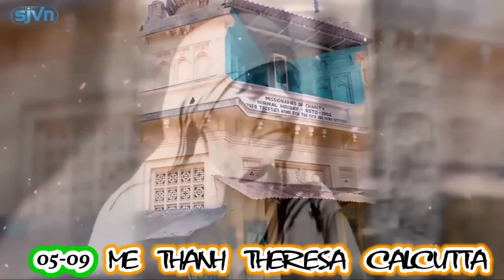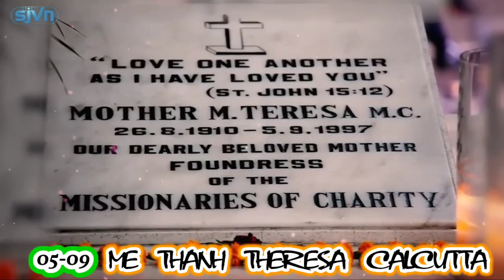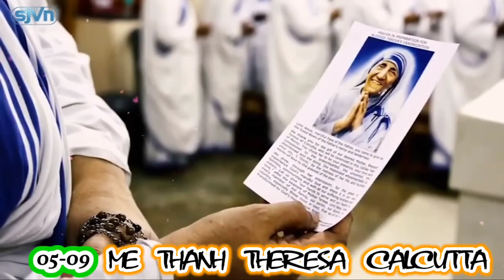(HT) 00-09-05 Mẹ Thánh Têrêsa Thành Calcutta